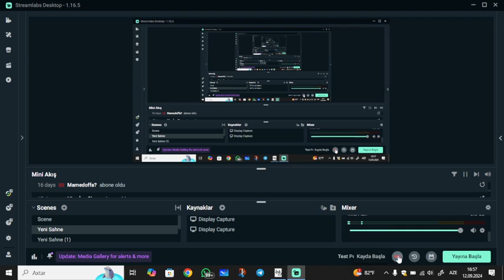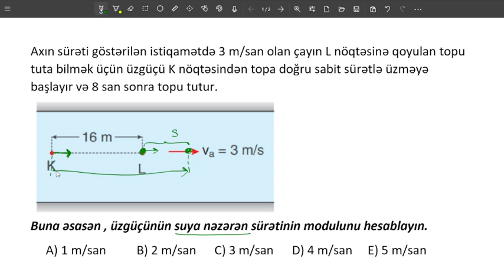Fizika | Həftənin suallarının izahı | Amil müəllim